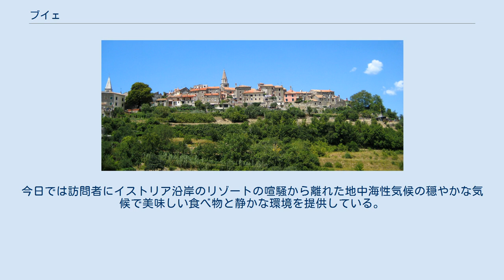ブイェ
ブイェ ブイェ (クロアチア) ブイェ（クロアチア語:Buje、イタリア語:Buie）はクロアチア・イストリア半島最西部に位置する町である。
2001年現在の人口は5,340人で人口の多くはクロアチア人であるが、39.66%はイタリア系で、イタリア語話者も多い。
ブイェは「イストラの歩哨」として知られ、丘の頂上はアドリア海より10km陸地に入った場所にあり、兵士にとっては素晴らしい視界となっていた。
ブイェには豊かな歴史があり、生活の跡は先史時代にまでさかのぼる。
町はローマ人やスラヴ人の定住から、中世を経て現代は地域の中心として発達しているが、狭い通りや中心部の広場、旧市街の美しいヴェネツィアの強い影響を受けた中世の建物など多くの時代の特徴を保っている。
 広場の16世紀にさかのぼるバロック様式の教会はローマ時代の寺院の基礎に建っている。
旧市街を守るための石の要塞は現在でも保存されており、丘の上にある旧市街からは周囲の非常に美しい景色が見られ、地中海の植物やぶどう園、オリーブの林で覆われている。
旧市街の外側は近代的な街並みが広がり活気がある。
第二次世界大戦後、工業や経済、文化的な中心として開発が進んだ。
今日では訪問者にイストリア沿岸のリゾートの喧騒から離れた地中海性気候の穏やかな気候で美味しい食べ物と静かな環境を提供している。